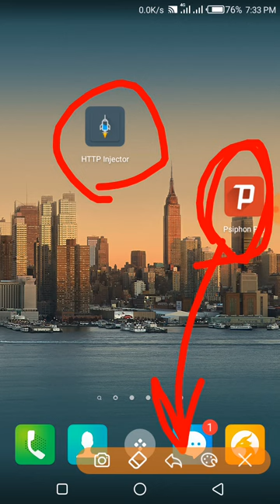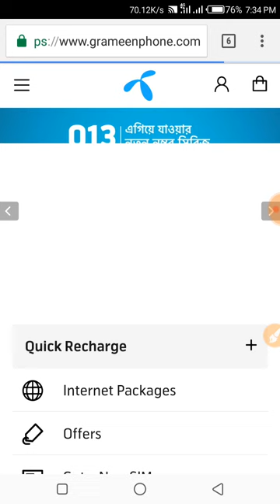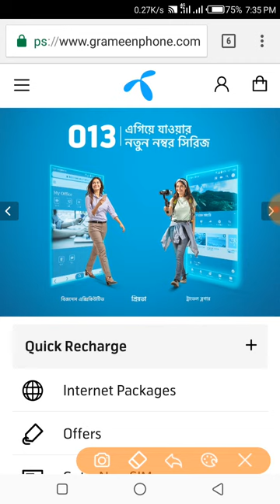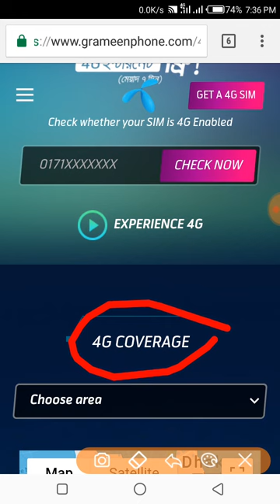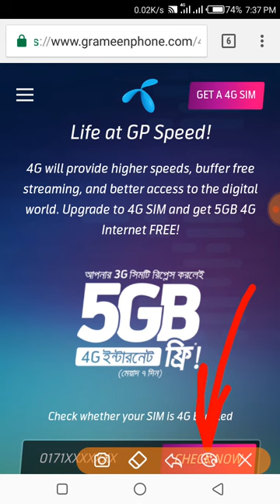5GB Internet Free_Gp free net_gp mb offer 5gb in 4G sim and mobile_gp Internet offer, 5gb bonus 2019